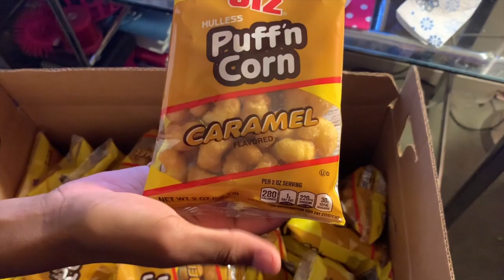VLOGMAS - DAY 8 ‼️ SPECIAL DELIVERY FROM UTZ!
Hey Guys 😄, we will be attempting to do vlogmas for 25 days! If you guys really like it we might do it for the whole month of December.